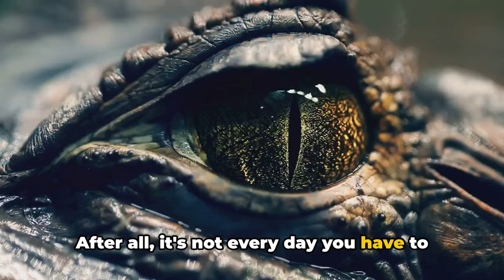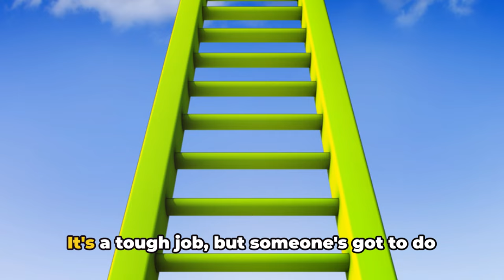Anaconda: 10 CRAZY Facts You Didn't Know!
Kick back, relax and enjoy the WildWonders this earth has to offer.